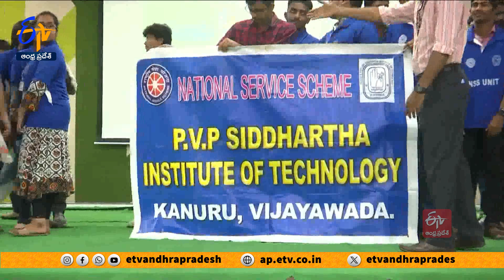ఈనాడు ఆధ్వర్యంలో ఓటు అవగాహన సదస్సు | Eenadu-ETV Awareness Event on Right To Vote in Tirupati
ఈనాడు-ఈటీవీ ఆధ్వర్యంలో నిర్వహించిన ఓటు హక్కు నమోదు, అవగాహన సదస్సుకు విశేషస్పందన లభించింది. విజయవాడ పీవీపీ ఇంజినీరింగ్ కళాశాలలో నిర్వహించిన అవగాహన సదస్సులో యువత నూతనంగా ఓటు నమోదు చేసుకున్నారు. తిరుపతిలోని శ్రీవెంకటేశ్వర పశువైద్య విశ్వవిద్యాలయంలో, బాపట్ల పార్మసీ కళాశాలలో నిర్వహించి అవగాహన సదస్సు తమకు ఎంతో ఉపయోగపడిందని విద్యార్థులు అభిప్రాయం వ్యక్తం చేశారు.